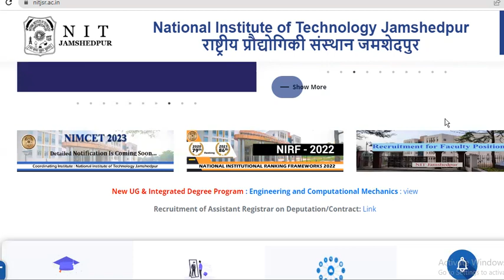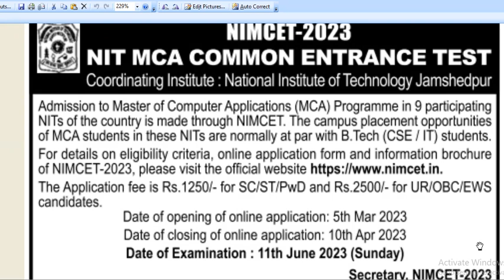NIMCET_2023 NOTIFICATION RELEASED || Complete Application Form Process must watch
Nimcet 2023 Application Form || Nimcet 2023 ||